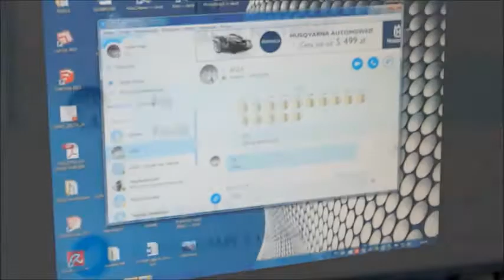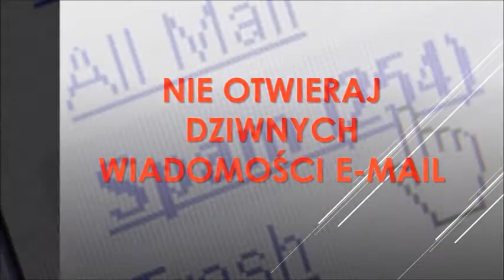JESTEM SMART - Szkoła Podstawowa nr 3 im. Małego Powstańca w Ząbkach 12